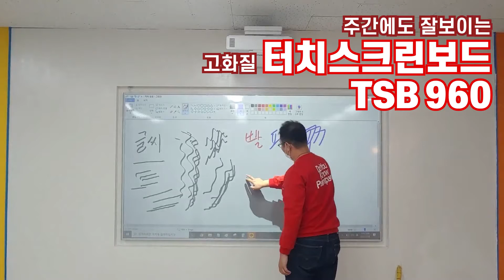주간에도 잘보이는 고화질 터치스크린보드 " TSB960" in 모산초등학교 / High-definition touch screen board "TSB860"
모산초등학교의 AI교실에는 벽에 디지털 터치 스크린을 넣고 MPC를 칠했습니다.

낮에도 잘보이는 터치 스크린은 핸드폰과 같은 정전식 터치방식이며, 10점 동시 터치가 가능합니다.

벽면 전체는 물론이고 스크린 위에도 아날로그 판서가 가능합니다.

디지털 AI교실 꾸미기에 관심이 있으신 분들은 언제든 연락주세요.

In the AI ​​classroom at Mosan Elementary School, digital touch screens were placed on the walls and MPC was painted.

The touch screen, which is visible even in the daytime, is a capacitive touch method similar to that of a mobile phone, and 10 points of simultaneous touch are possible.

Analog writing is possible on the entire wall as well as on the screen.

[SPEC]
Paint : SPW3[Silver]
Size : 96inch
Projector : 1486Fi
Lux : 1787